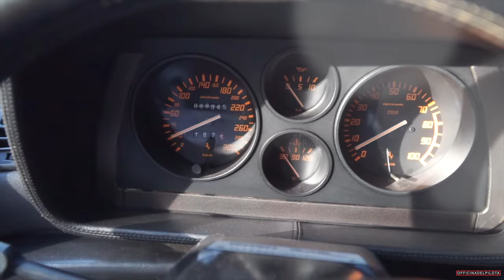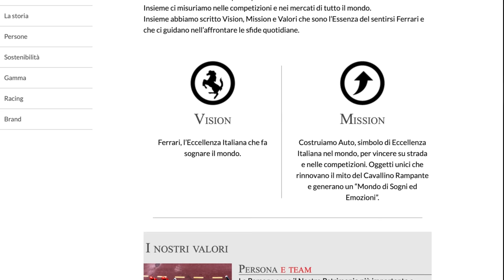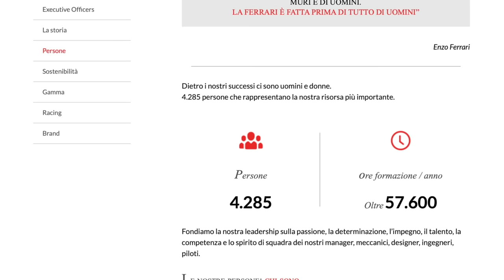Come Mai la Ferrari è l'Auto Più Ambita al Mondo?😎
La nostra più grande gratitudine nei confronti dell'azienda più stimata al mondo. La Ferrari.
Rimani connesso fino alla fine per rispondere alle nostre domande.